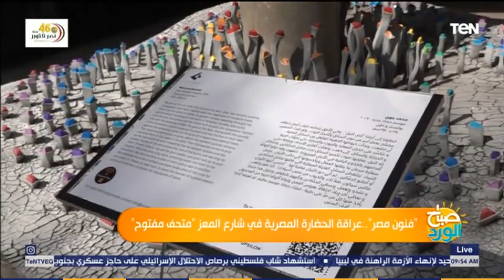صباح الورد - شارع المعز يتحول إلى متحف مفتوح بمشاركة 28 عملا فنيا حديثا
صباح_الورد - بمشاركة 28 فنان مصري، تحول شارع المعز أمس لمتحف مفتوح، حيث استقبل معرض "سريات معاد تخيلها" الذي تنظمه مؤسسة "آرت دي إيجيبت" ووزارة الآثار بأربع مواقع أثرية في طول الشارع بيت السحيمي ومقعد ماماي ومجموعة السلطان قلاوون وقاعة محب، ويعد هذا المعرض هو الثالث الذي يقام هذا العام في شارع المعز لدين الله الفاطمي، في الفترة من 17 أكتوبر حتى 9 نوفمبر المقبل.